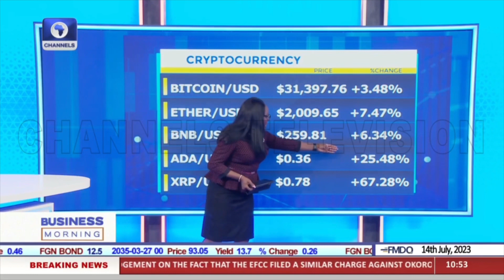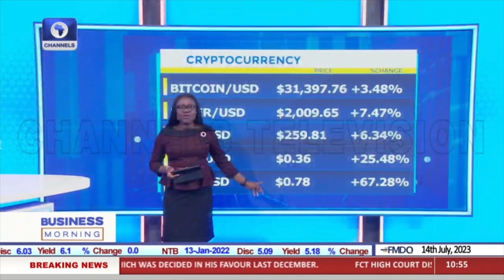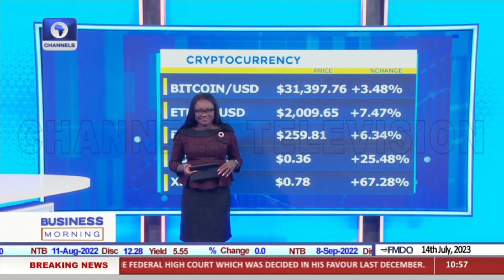XRP Spikes As Ripple Wins Court Verdict, What Does This Mean for the Crypto Market?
Watch my market analysis session earlier on Channels Television today.